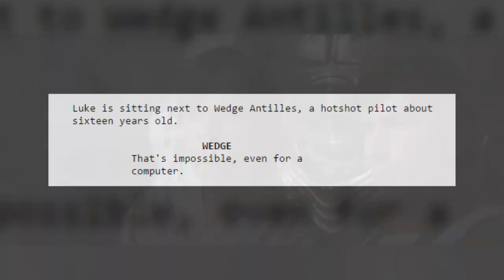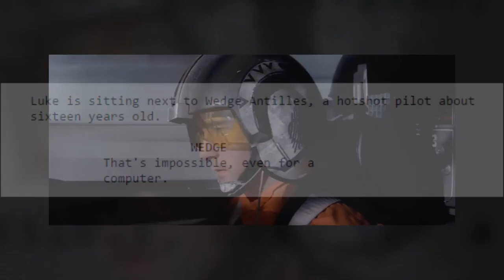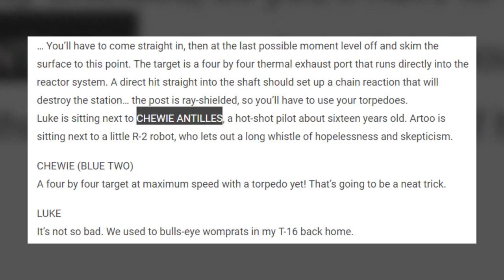The Tale of Two Wedges: The Behind the Scenes Story of Wedge Antilles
Why was Wedge Antilles played by multiple actors in A New Hope? Find out here!
Adam Amaya
Kroptar Draven
Jared Peardon
Scott La Bo
Matthew Simon

Jake Pickering
Kent Lundblad
Danny Stephens
Stephen Raleigh
Rhys Davies
J.S. Skye